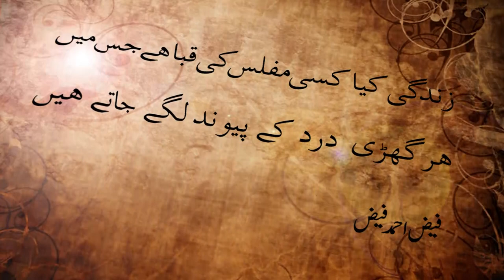MAHATIR MOHAMAD | PRIME MINISTER OF MALAYSIA | SYED HUSSAIN HAIDER | PODCAST| THE COMMON VOICE #4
A motivational story about the Malaysian Prime minister, he is remembered for his incredible foresight and simple mode of living. Mahathir bin Mohamad is a Malaysian politician, author, and physician who served as the 4th and 7th Prime Minister of Malaysia. In this Podcast, you will learn how and why the Malaysia's progress is going to its high peak. How a nation could be a stronger one with what mindset.
The Common Voice purpose is to educate every individual in life through Inspirational and Motivational stories. Highlighting our Heroes, Trending In and Out, Success stories, & Entrepreneurship importance. The mission is to help the community and highlight where they are lacking behind and create a road map for them.